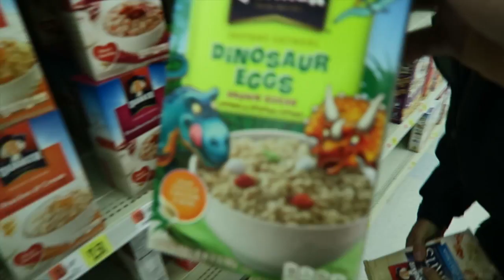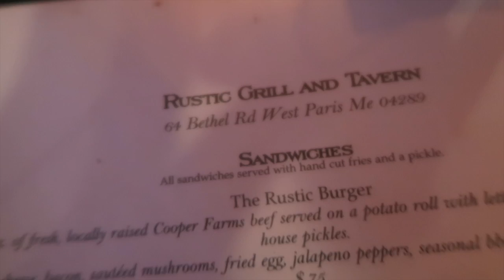REST DAY ACTIVITIES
Rain forces us to take a rest day. Hopefully the next 3 days will offer us some nice climbing weather!

Tyler Palubiski
IG tpalubiski

Joe Skopec
IG josephskopec